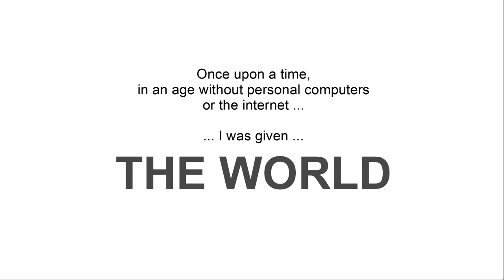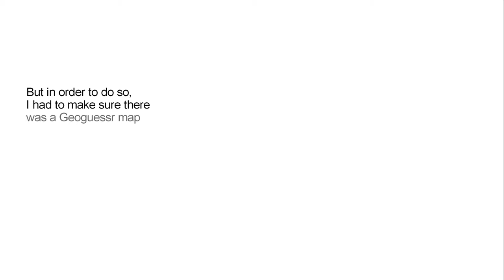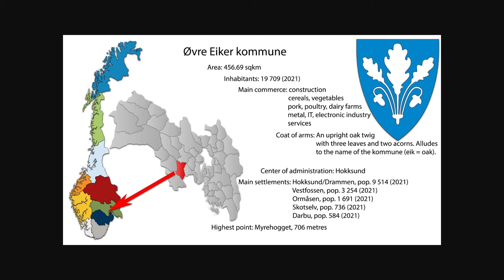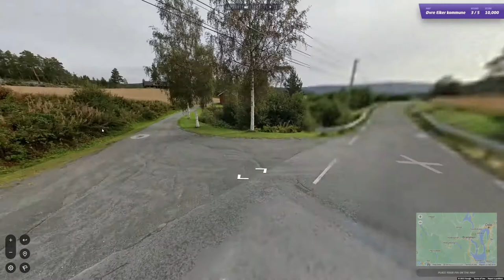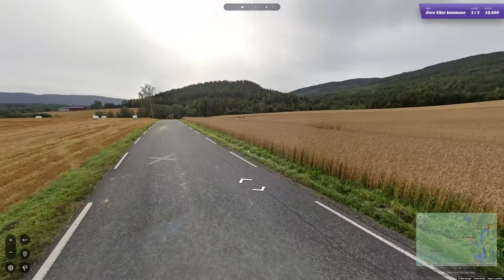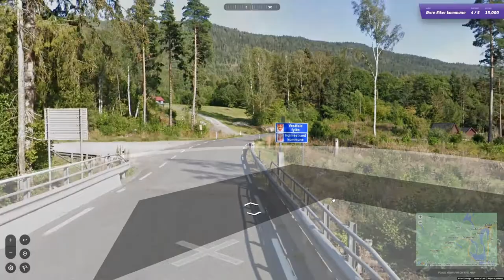Ep. 270, Playing Norway (im)perfectly on Geoguessr: Øvre Eiker kommune - The game avoids people?